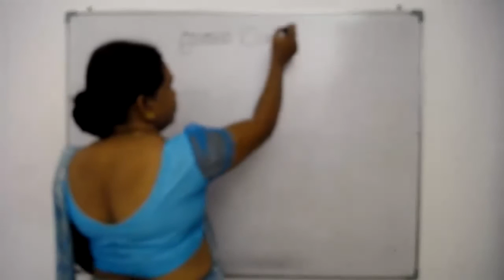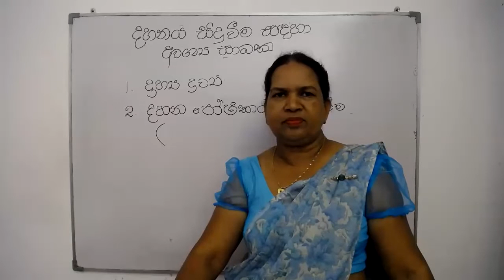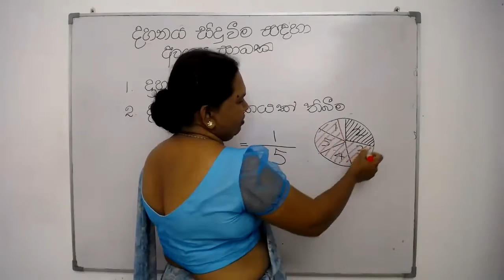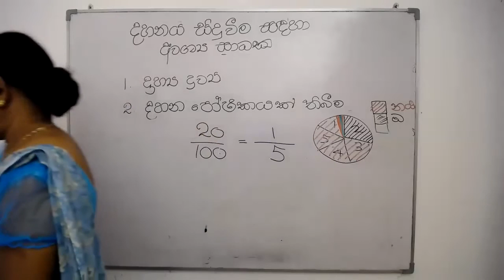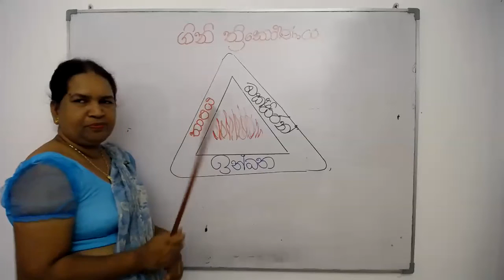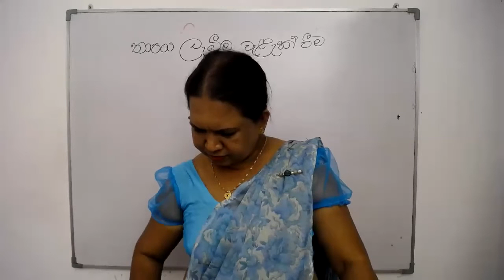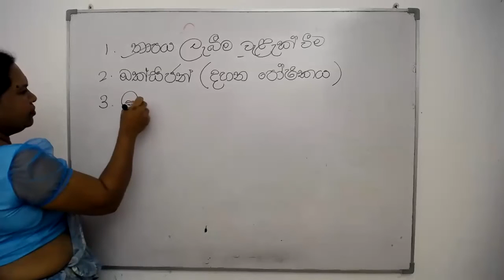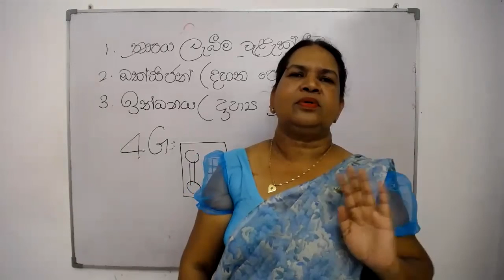8 වන ශ්‍රේණිය විද්‍යාව - දහනය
8 වසර විද්‍යාව පාඩම පදාර්ථයේ විපර්යාස සාකච්චා කරයි.
- දහනය -
ගින්නක්  නිවීමට නම් ගින්නට දහන පෝෂකය ලැබීම වැළැක්වීම, ජ්වලන උෂ්ණත්වයට පත්වීම වළක්වාලීම එනම්, තාපය ලැබීම වැළැක්වීම හා දාහ්‍ය ද්‍රව්‍යය ඉවත් කිරීම සිදු කළ යුතු ය.
බොහෝ විට ගිනි නිවීමට අප යොදා ගන්නා ක්‍රමය දැවෙන ද්‍රව්‍යය මතට ජලය ඉසීම ය.
මීට අමතරව වැලි, තෙත ගෝනි වැනි දේවලින් දැවෙන ද්‍රව්‍යය වැසීම ද සිදු කරනු ලැබේ.
 * ගිනි අඟුරු මතට ජලය ඉසින විට ගින්න නිවේ. එසේ වන්නේ ජලය ගිනි අඟුරුවල තාපය උරා ගෙන වාෂ්ප බවට පත් වන විට ගිනි අඟුරුවල උෂ්ණත්වය, ජ්වලන උෂ්ණත්වයට වඩා පහත වැටෙන බැවින් ය.
 * ඇඳුමකට ගිනි ඇවිළුණු විටක දිව යෑමෙන් වැළකිය යුතු ය. දුවන විට ඔක්සිජන් වායුව හොඳින් ලැබීම නිසා ගින්න තවත් වර්ධනය වේ. ගින්න නිවීමට, දහන පෝෂකය වන වාතය හා ගිනිගෙන ඇති ද්‍රව්‍යය අතර සම්බන්ධය බිඳීම සිදුකළ යුතු ය. ඒ සඳහා බිම පෙරළීම, ගනකම ද්‍රව්‍යයකින් සිරුර ආවරණය කිරීම ආදිය සිදු කළ හැකි ය.
ගින්නක් නිවීම සඳහා එක ම ක්‍රමය අනුගමනය කළ නොහැකි ය. ගින්නේ ස්වභාවය හඳුනා ගෙන, සුදුසු ක්‍රමය තෝරා ගත යුතු වේ. නිදසුනක් ලෙස, විදුලිය කාන්දුවීමෙන් ඇති වන ගිනි හා තෙල් දහනය වීමෙන් ඇතිවන ගිනි ආදිය නිවීම සඳහා ජලය භාවිතය නුසුදුසු ය.
ඉන්ධන දහනය කිරීමෙන් තාප ශක්තිය හා ආලෝක ශක්තිය ලබා ගැනීමට භාවිත කරන ද්‍රව්‍ය ඉන්ධන නම් වේ.
 * ඝන ඉන්ධන සඳහා නිදසුන් :- දර, පොල්ලෙලි, පොල්කටු, ඉටි
 * ද්‍රව ඉන්ධන සඳහා නිදසුන් :- භූමිතෙල්, පෙට්රල්, ඩීසල්, පොල්තෙල්
 * වායුමය ඉන්ධන සඳහා නිදසුන් :- ද්‍රවීකෘත පෙට්‍රෝලියම් වායුව ගල් අඟුරු වායුව, මෙතේන් (ජීව වායුව)
සෑම ඉන්ධනයක් ම කාබන් සහ හයිඩ්රජන් යන මූලද්‍රව්‍ය අඩංගු පදාර්ථවලින් සෑදී තිබේ.
ඉන්ධනවල පූර්ණ දහනය හා අර්ධ දහනය
දහනය සඳහා ප්‍රමාණවත් තරම් ඔක්සිජන් වායුව (දහන පෝෂකය) සැපයෙන විට සිදු වන්නේ පූර්ණ දහනයයි. ඉන්ධනවල කාබන් හා හයිඩ්රජන් යන මූලද්‍රව්‍ය අඩංගු බව ඔබ දනියි. කාබන් පූර්ණ දහනයෙන් කාබන් ඩයොක්සයිඩ් ද. හයිඩ්රජන් පූර්ණ දහනයේ දී ජලය ද ලැබේ. පූර්ණ දහනයෙන් අධික තාප ප්‍රමාණයක් නිපදවේ.
දහනය සඳහා ප්‍රමාණවත් තරම් ඔක්සිජන් වායුව නොලැබෙන විට සිදු වන දහනය අර්ධ දහනය ලෙස හැඳින්වේ. මෙහි දී කාබන් ඩයොක්සයිඩ් හා ජලයට අමතර ව කාබන් මොනොක්සයිඩ් ද, නොදැවුණු කාබන් අංශු ද සෑදේ. අර්ධ දහනයේ දී එම දැල්ලෙන් නිපදවෙන තාප ප්‍රමාණය සාපේක්ෂව අඩු ය.
- ඉටිපන්දම් දැල්ල -
ඉටිපන්දමක් දැල්වීමේ දී ඝන ඉටි ද්‍රව ඉටි බවට පත් වේ. ද්‍රව ඉටි තිරය ඔස්සේ ඉහළට ගමන් කර වාෂ්ප වේ. මෙම ඉටි වාෂ්ප, ඔක්සිජන් වායුව සමග ප්‍රතික්‍රියා කර ආලෝකය හා තාපය නිපදවයි. මෙලෙස ඉටිපන්දම් දැල්ල සෑදේ. ඉටිපන්දම් දැල්ල හොඳින් නිරීක්ෂණය කරන්න. එහි පැහැදිලි ව නිරීක්ෂණය කළ හැකි කලාප තුනක් ඇත.
ඇතුළතින් පිහිටි කලාපය අදීප්ත කලාපය ලෙස හැඳින්වේ. එහි ඉටිවාෂ්ප අන්තර්ගත වේ. එහි උෂ්ණත්වය අනෙකුත් කලාපවලට සාපේක්ෂ ව අඩු ය. අදීප්ත කලාපයට පිටතින් දීප්ත කලාපය පිහිටයි. එම කලාපයේ ඇති නොදැවුණු කාබන් අංශු ගිනියම් වී කහ පැහැ ආලෝකයක් නිකුත් කරයි. මෙම කලාපයේ උෂ්ණත්වය අදීප්ත කලාපයේ උෂ්ණත්වයට වඩා වැඩි ය.
දීප්ත කලාපයට පිටතින් දැල්ලේ පාදයේ දී නිල් පැහැයෙන් දැකිය හැකි, අනෙකුත් ප්‍රදේශවල දී පැහැදිලි ව නොපෙනෙන කලාපයක් ඇත. එම කලාපය බාහිර කලාපය (අදෘශ්‍ය කලාපය) ලෙස හැඳින්වෙන අතර ඉහළ ම උෂ්ණත්වය ඇත්තේ එම කලාපයේ ය.
- බන්සන් දැල්ල -
බන්සන් දැල්ලේ වර්ණය, දහනය සඳහා සපයන ඔක්සිජන් වායුවේ ප්‍රමාණය අනුව වෙනස් ය. ඔක්සිජන් ප්‍රමාණය අඩු වන විට දැල්ල කහ පැහැයට හැරෙන අතර ප්‍රමාණවත් තරම් ඔක්සිජන් ලැබෙන විට දැල්ල නිල් පැහැයට හැරේ. එම නිල් පැහැති දැල්ල හොඳින් නිරීක්ෂණය කිරීමෙන් එහි කලාප කිහිපයක් හඳුනා ගත හැකි ය.
එහි මධ්‍යයේ නොදැවුණු වායුව සහිත අදීප්ත කලාපය පිහිටයි. අදීප්ත කලාපයට පිටතින් පිළිවෙළින් තද නිල් පැහැති කලාපය හා ලා නිල් පැහැති කලාපය පිහිටයි. පිටතින් ම අදෘශ්‍ය කලාපය පිහිටා ඇත. අදෘශ්‍ය කලාපය තුළ පූර්ණ දහනය සිදු වේ.
- ලෝහ මලින වීම -
ලෝහවල පෘෂ්ඨයේ ස්වභාවය වෙනස් වීම මලින වීම නම් වේ. සැම ලෝහයක් ම පාහේ මලින වේ.
මලින වීම නිසා යකඩ ලෝහය මතුපිට දුඹුරු පැහැයට හුරු රතු පාට සංයෝගයක් සෑදේ. මෙම සංයෝගය යකඩ මල හෙවත් මලකඩ නමින් හැඳින්වේ. එබැවින් මෙය යකඩ මල බැඳීම ලෙස හැඳින්වේ. ලෝහ මලින වීම හා යකඩ මල බැඳීම නිසා ලෝහවල පෘෂ්ඨ විඛාදනය වීමකට ලක් වන්නේ ය. මෙය ලෝහ විඛාදනය වීම නමින් හැඳින්වේ. ලෝහ මලින වීම සහ යකඩවල සිදු වන මල බැඳීම රසායනික විපර්යාස වේ.
වාතයෙහි ඔක්සිජන් පරිමා ප්‍රතිශතය 21% කි.
යකඩ මල බැඳීමෙන් ආරක්ෂා කරගැනීම.
යකඩ භාණ්ඩ මල බැඳීමට ලක් වන්නේ වාතය හා ජලය සමග ගැටීමට ඉඩ ප්‍රස්තාව ලද හොත් පමණි. එබැවින් යකඩින් සෑදූ භාණ්ඩවල වාතය හා ජලය ගැටීම වැළැක්වුවහොත් මල බැඳීමෙන් ආරක්ෂා වේ.
යකඩවලින් නිර්මාණය කරන ලද ග්‍රිල්, ගේට්ටු, පාලම් වැනි ද්‍රව්‍යවල තීන්ත ආලේප කර තිබෙනු ඔබ දැක ඇත. තීන්ත අලේප කිරීම යකඩ මල බැඳීම වැළැක්වීමට බහුලව භාවිත කරන ක්‍රමයකි. එහි දී යකඩ, වාතය හා ජලය සමග ගැටීම වළකී. යකඩවලින් තනා ඇති යන්ත්‍ර සූත්‍රවල මල බැඳීම වැළැක්වීම සඳහා ග්‍රීස් ආලේප කිරීම ද සිදු කරනු ලැබේ. ගැල්වනයිස් කළ යකඩ භාණ්ඩ පිළිබඳ ඔබ අසා ඇත. ගැල්වනයිස් කිරීමේ දී කරනු ලබන්නේ යකඩ භාණ්ඩවල සින්ක් ලෝහය ආලේපනය කිරීම යි. එම ආලේපය තරමක් සීරී ගොස් එහි සමහර ස්ථාන වාතයට නිරාවරණය වුව ද එම යකඩ භාණ්ඩ මල නො බඳියි. එබැවින් ගැල්වනයිස් කිරීම ඉතා හොඳ ආරක්ෂණ ක්‍රමයකි. බාල්දි, වහල සෙවිලි කරන තහඩු, යකඩ ඇණ ආදිය ගැල්වනයිස් කිරීමෙන් ආරක්ෂා කර ගත හැකි ය. ටින් ආලේප කිරීම ද යකඩ භාණ්ඩ මල බැඳීමෙන් ආරක්ෂා කරගන්නා තවත් ක්‍රමයකි. මාළු හා කිරි පිටි ආදිය අසුරා තබන බඳුන් ටින් බඳුන් ලෙස හැඳින්වුව ද ඒවා යකඩවලින් සෑදු බඳුන් වන අතර ටින් පවතින්නේ ආලේපයක් ලෙස පමණි. කෙසේ වෙතත් ටින් ආලේපිත බඳුනක් සීරී ගිය විට ඉතා ඉක්මනින් මල බඳියි.